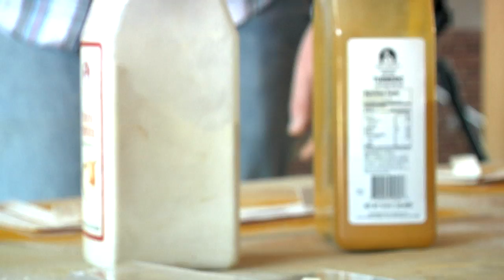Leaving a Mark- Stephen Watson